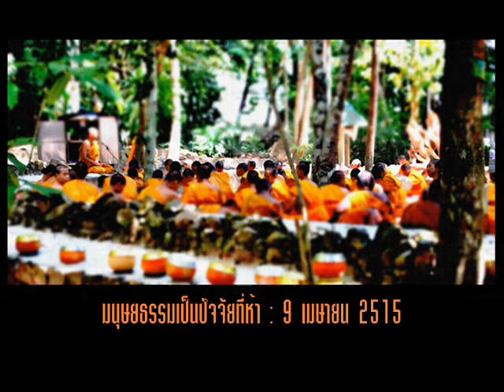มนุษยธรรมเป็นปัจจัยที่ห้า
ธรรมบรรยายอบรมพระนวกะ
ชุด มนุสสธรรม
ลานหินโค้ง,สวนโมกขพลาราม
๙ เมษายน ๒๕๑๕
บรรยายภาคหัวค่ำ ๒๐.๐๐ น.
เวลาบรรยาย 0.30.26 ชั่วโมง.